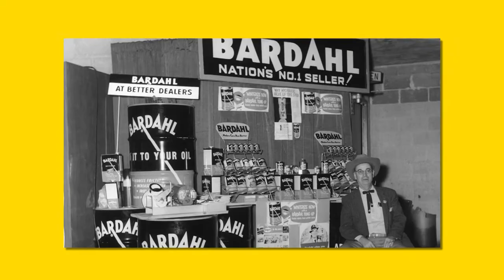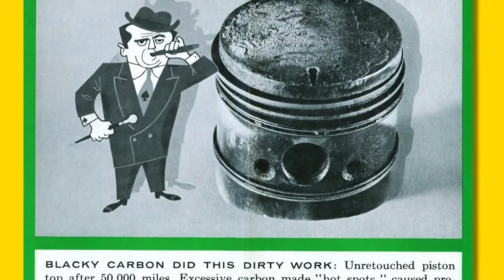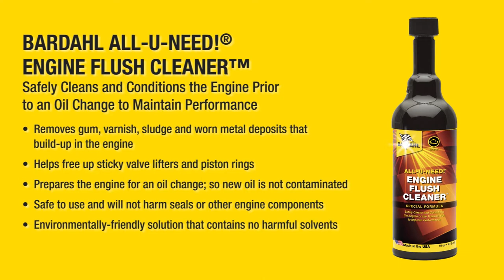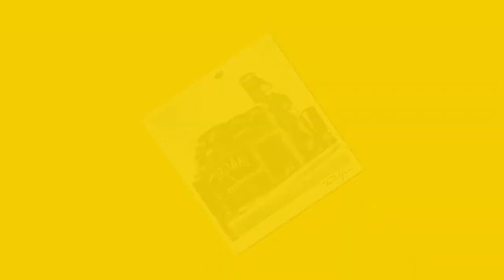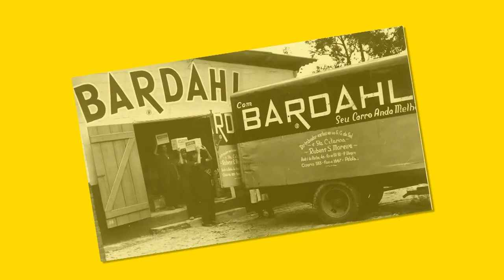BARDAHL Oil Grime Gang compilation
Prime helped Bardahl Oil tell their compelling story through a montage of vintage commercials, print pieces and photos.